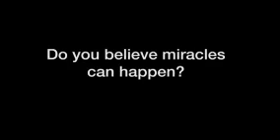video12/LEVEL05:DO YOU BELIEVE MIRACLES CAN HAPPENS?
Learn English Listening Conversation Practice with Subtitle. Listen and Practice English for Conversation. Practice Listening to Naturally.

Do you want learn English ? The best way ti learn English is to listen to it often and practice speaking it as often as possible .Listen to these English conversation phrases often and practice.